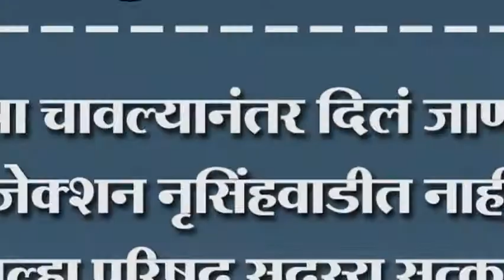कुत्रा चावल्यानंतर दिलं जाणारं इजेक्शन नृसिंहवाडीत नाही.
कुत्रा चावल्यानंतर दिलं जाणारं इजेक्शन नृसिंहवाडीत नाही. जिल्हा परिषद सदस्य सत्कार समारंभात लोकात नाराजी